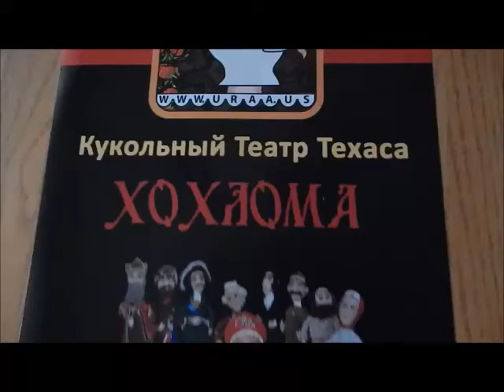2017-7-20 ХОХ МА Золотая Рыбка для взрослых